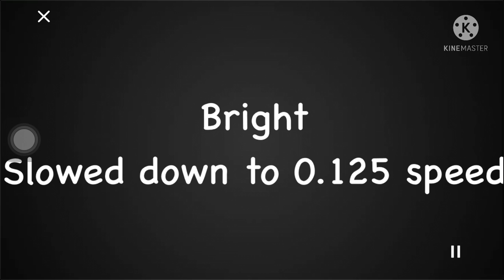Bright very slow